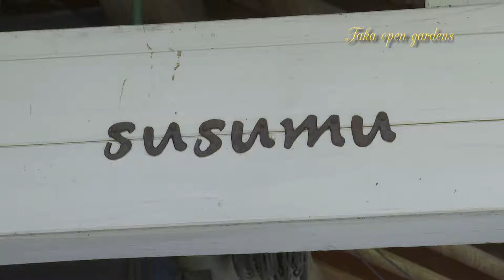多可オープンガーデン参加のお庭を紹介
多可オープンガーデンは、個人宅のお庭やおすすめのお庭を一般公開するイベントです。
ガーデニングにこだわった個人のお庭から、季節によって見どころが異なる花や草木があるお庭など、普段気軽に見ることができないお庭をゆっくり観覧いただけます。